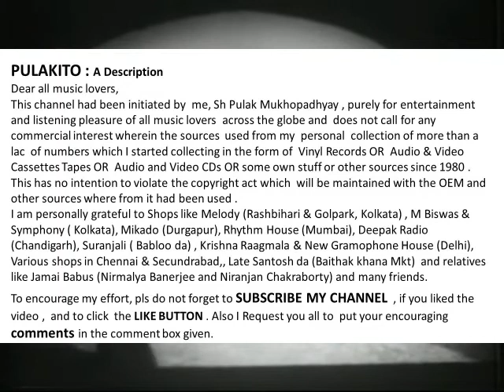Suman Kalyanpur Sings--Man Ma Hai Agin - Film : Goswami Tulasidas (1964)